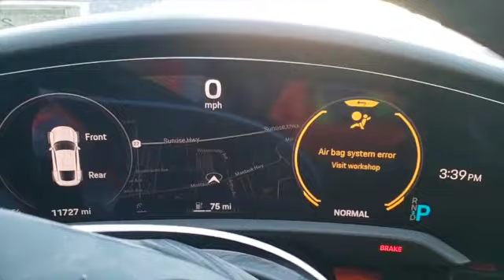2021 PORSCHE TAYCAN 4S